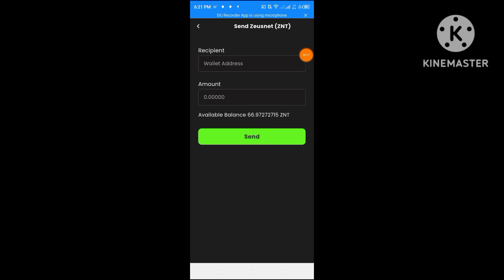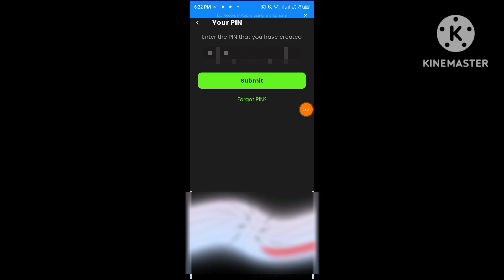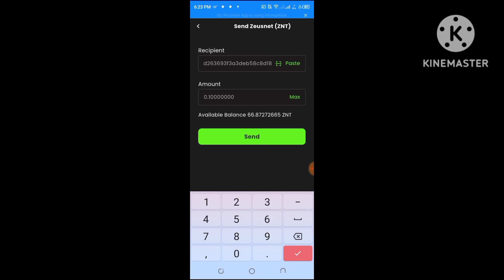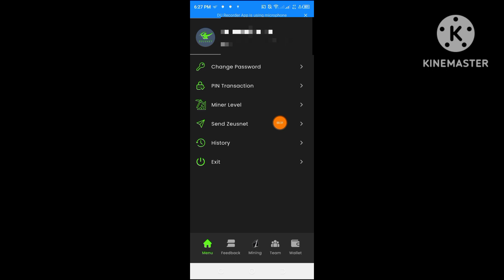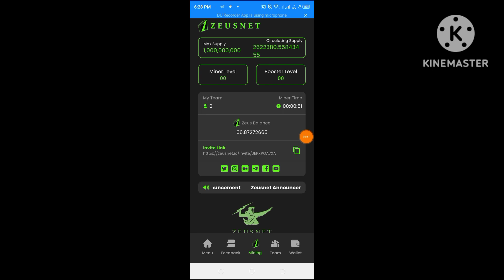ZUESNET how to claim token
ito Yung link para maka register at direct download na mga lods umpisahan na mina dahil kaparihas ito sa Satoshi Malaki value pag mainnet na happy earnings guys